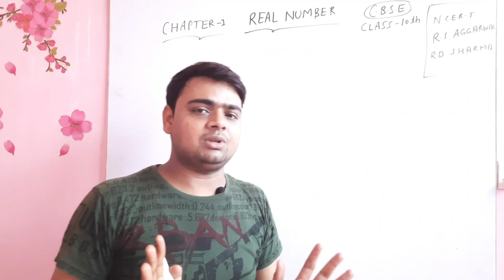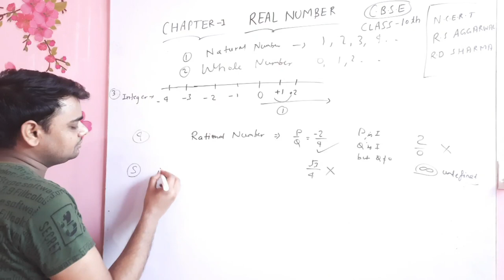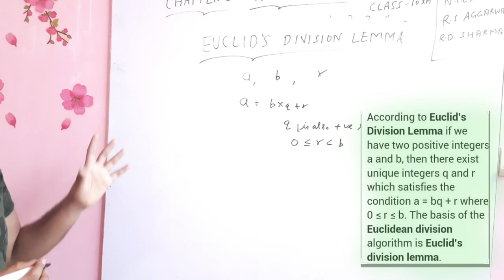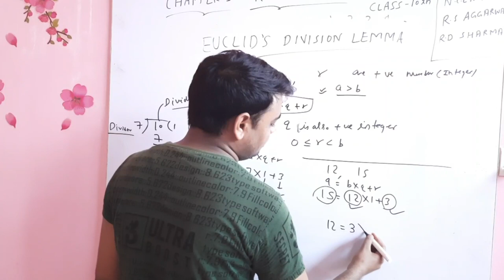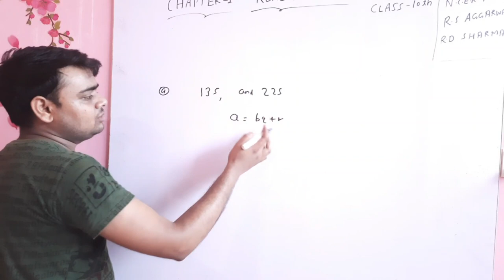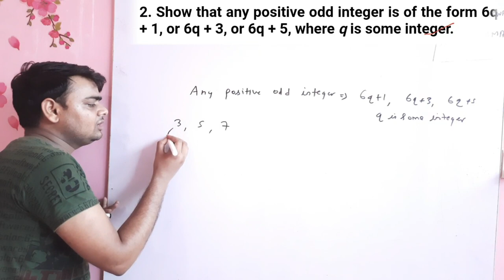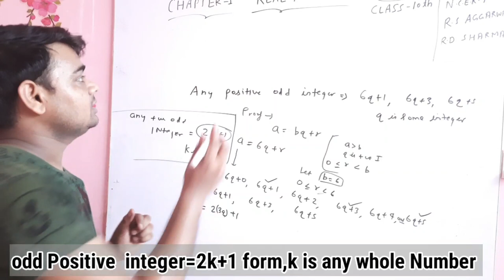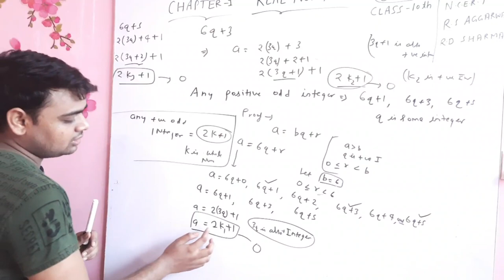WHAT IS REAL NUMBER, EUCLID DIVISION LEMMA, ALGORITHM,HOW FIND HCF BY EUCLID DIVISION LEMMA 10th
Hello Dear,

What is Euclid lemmma explain,exercise 1 ncert question explains with solution,real number (types),concept building develop by this video